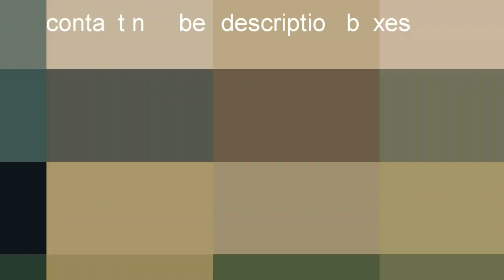Assam Famous furniture stores at Dhekiajuli||furniture in Assam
Dhekiajuli furniture stores lower price !
Do you some interesting videos
And never miss any updates

Comments. ???
Bye 🤗

FB follow :Mojibor Rahman

Technology mi☎!!! next video editing updates.